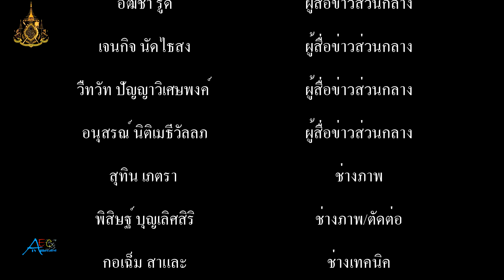โรงพบาลเปาโลสมุทรปราการ จัดงานฉลองครบรอบ ๒๖ ปีก้าวเข้าสู่ปีที่ ๒๗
โรงพยาบาลเปาโล สมุทรปราการ จัดพิธีทำบุญเลึ้ยงพระ ฉลองครบรอบ 26 ปี ก้าวเข้าสู้ปีที่ 27

       ที่ห้องประชุม 1 ชั้น 4 อาคาร 2 โรงพยาบาลเปาโลสมุทรปราการ นายแพทย์พิชัย แพร่ภัทร ผู้อำนวยการโรงพยาบาลเปาโล สมุทรปราการ เป็นประธานฝ่ายฆราวาส นำคณะผู้บริหาร และเจ้าหน้าที่โรงพยาบาลเปาโล สมุทรปราการ ร่วมพิธีทำบุญเลี้ยงพระ ฉลองครบรอบ 26 ปี ก้าวเข้าสู้ปีที่ 27 ของโรงพยาบาลเปาโล สมุทรปราการ

         โดยมี นายทวีศักดิ์ หงษ์ทอง ผู้ช่วย​ผู้อำนวยการโรงพยาบาลเปาโล สมุทรปราการ นายพงษ์เนตร งามขำ ผู้อำนวยการฝ่ายบริหารโรงพยาบาลเปาโล สมุทรปราการ นางสาวสายพิณ ธรรมสถิตย์กุล ผู้อำนวยการฝ่ายการพยาบาล พร้อมด้วยคณะผู้บริหาร ทีมแพทย์ พยาบาล และเจ้าหน้าที่ ฝ่ายบริการแผนก ต่างๆ ของโรงพยาบาลเปาโล สมุทรปราการ เข้าร่วมพิธี กันอย่างพร้อมเพียง

       โดยบรรยากาศภายในพิธีได้นิมนต์พระภิกษุสงฆ์ จำนวน 9 รูป จากวัดบางปิ้ง นำโดย พระครูวิสาลพัฒนากร (สมชาย กิตฺติปาโล) เจ้าอาวาสวัดบางปิ้ง เป็นประธานฝ่ายสงฆ์ เจริญพระพุทธมนต์ โดย คณะผู้บริหาร และเจ้าหน้าที่ ร่วมกันถวายอาหารชุดปิ่นโต เครื่องสังฆทาน จตุปัจจัยไทยธรรม พระสงฆ์ให้ศีล ประพรมน้ำพระพุทธมนต์เพื่อความเป็นสิริมงคล หลังจากนั้น คณะผู้บริหาร ได้นำเจ้าหน้าที่ และทีมแพทย์ พยาบาล ร่วมพิธีสักการะพระยาวชีรปราการ และสิ่ง​ศักดิ์สิทธิ์ ประจำโรงพยาบาลเปาโล สมุทรปราการ

        ก่อนเข้าสู่ พิธีเปิดงานด้วยขบวนกลองยาว และมอบสิทธพิเศษ เนื่องในงานฉลองครบรอบ 26 ปี ก้าวเข้าสู้ปี ที่ 27 ชูคอนเซ็ป “Health Care for All…” สุขภาพดีเข้าถึงได้ทุกคน โดยมี นายแพทย์พิชัย แพร่ภัทร ผู้อำนวยการโรงพยาบาลเปาโล สมุทรปราการ เป็นประธาน กล่าวเปิดงาน พร้อมมอบเค้กให้กับผู้เข้ารับบริการ โดยทางโรงพยาบาลเปาโล สมุทรปราการ ยังคงมุ่งมั่นที่จะพัฒนาการให้บริการเพื่อให้ทุกท่านที่เข้ารับบริการได้รับ การรักษาหรือบริการที่ดีภายใต้แนวคิด “รักษาอย่างเข้าถึง ดูแลอย่างตั้งใจ” (Humanized Health Care) โดยมอบของขวัญสุดพิเศษชิ้นแรก เพื่อตอบแทนทุกความไว้วางใจ ให้กับผู้บริการ และ ประชาชนทั่วไป ในคอนเซ็ป “Health Care for All…” สุขภาพดีเข้าถึงได้ทุกคน เพื่อให้ชาวสมุทรปราการ และบริเวณใกล้เคียง มีสุขภาพที่ดี เข้าถึงการรักษาพยาบาล และการ บริการที่ดี

        เริ่มจากการมอบสิทธิ์ ตรวจสุขภาพฟรี 7 รายการ จำนวน 127 ท่าน รวมถึงแบ่งเบาภาระ ผู้รับบริการที่ใช้ประกันสุขภาพเข้ารับการรักษาตัวภายในโรงพยาบาล ด้วยโครงการส่วนเกินค่าห้องเท่ากับ 0 โดยทั้งสองโครงการเป็นจุดเริ่มต้นของสิ่งดีๆ ที่โรงพยาบาลเปาโล สมุทรปราการ พร้อมมอบให้ผู้เข้ารับบริการ ในการก้าวเข้าสู่ปีที่ 27 ของโรงพยาบาลเปาโล สมุทรปราการ